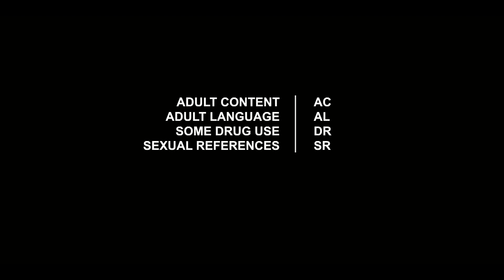pgh215LIVE Cipher pt1 (After The coast2coastLIVE Industry Mixer In Philly Tues, 21May2013)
pgh215LIVE Cipher pt1
(After The coast2coastLIVE Industry Mixer)
In Philly (Tues, 21May2013)

Featuring @FoxxChasePaper x @MykillVoorheez x @SamRawstein x @BugattiBishop1 x @SmallsInYaArea x @JayInk x and others..

Performances, Spittage, Videos, Vlogs & B-Footage

**Philly Goes Hard Web Series**
Subject: Philly Goes Hard
Twitter: @PhillyGoesHard @GoonGangDJs @State2StateDJs @OutTheStash @djStashMoney